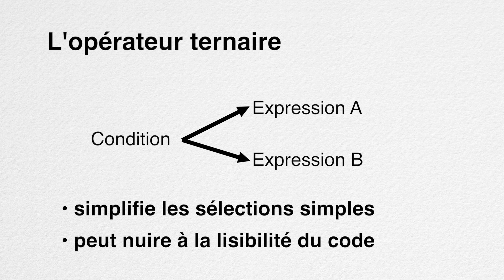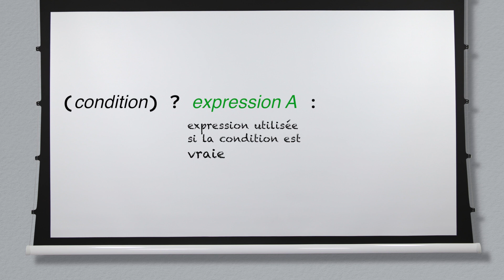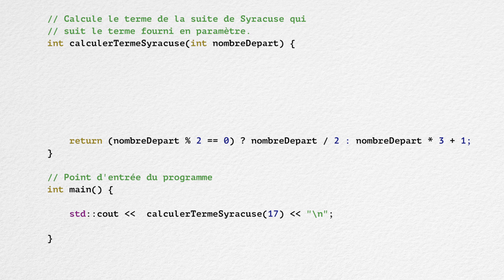40 L'opérateur ternaire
Explique ce qu'est l'opérateur ternaire, comment l'utiliser et en qhoi il peut être utile.